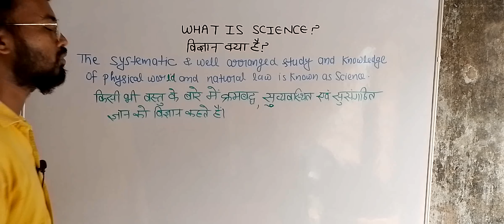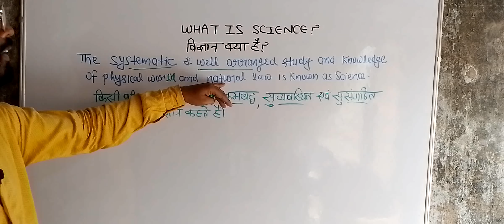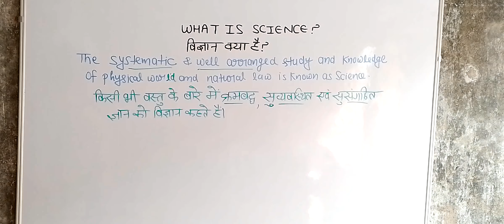What is science /विज्ञान क्या है?/ Definition of Science /विज्ञान कि परिभाषा / by Himanshu Sir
What is Science?/विज्ञान क्या है?/definition of Science /
विज्ञान की परिभाषा /By-Himanshu Sir
विज्ञान के परिभाषा का पोस्टमार्टम
Proper explanation of definition of Science
video